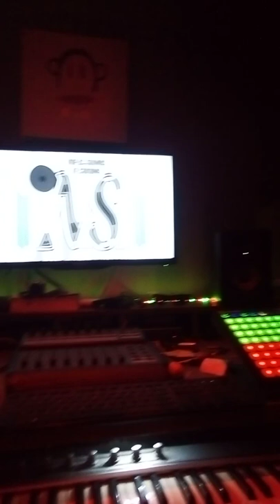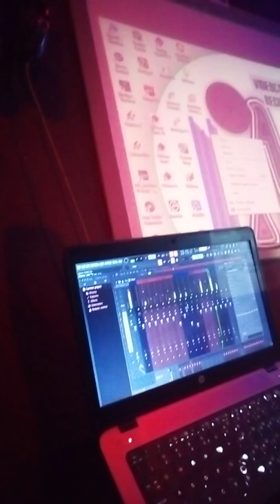amapiano game with Madyisambitsi 2022